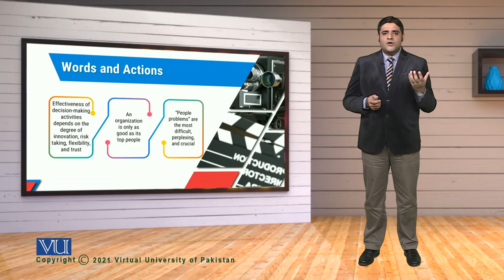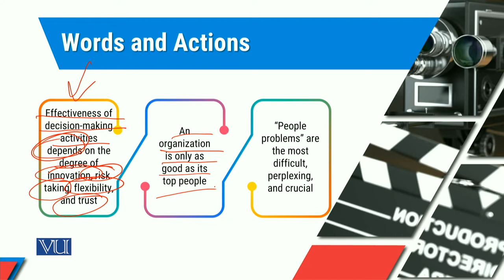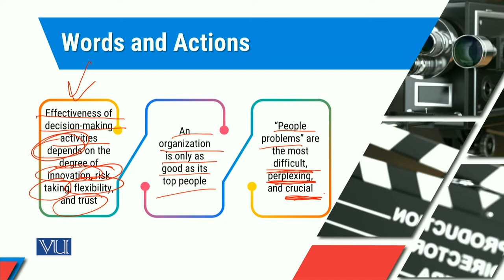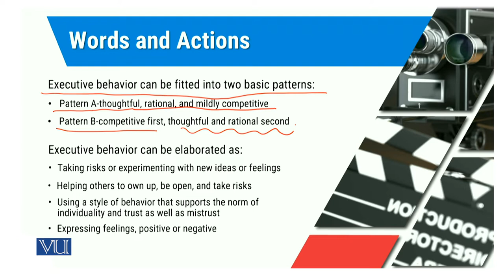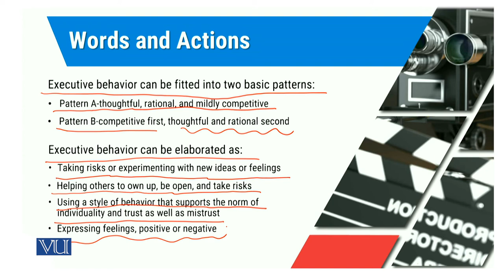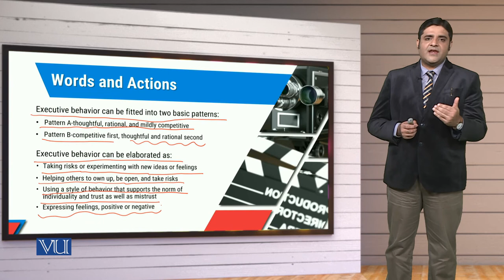MGT714_Topic218 | Leadership, Emotional Intelligence & Decision Making